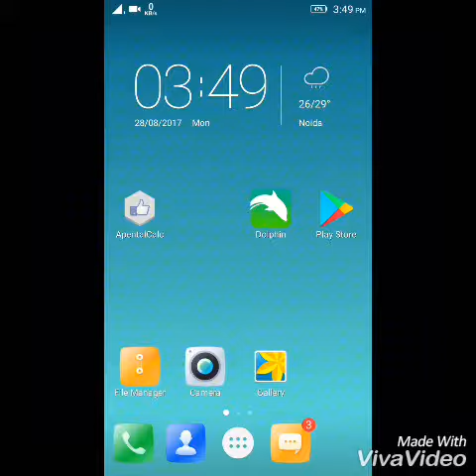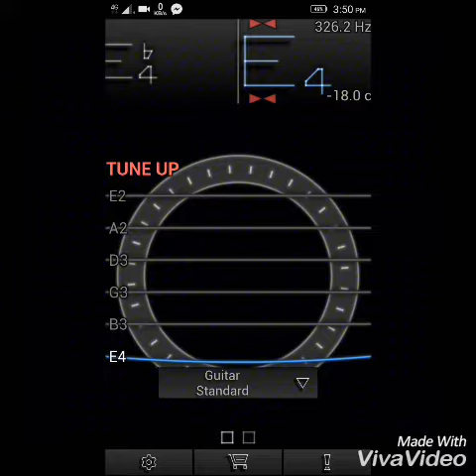How to guitar tune without tuner | Tech apk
Dosto ab aap ko digital guitar tuner lene ke jarorat nahi hai dosto pitch lab apk sa aap aapne guitar ko tuner kr sakte hai yee bohat he bhaiya aap hai

MY TRIPOD=
MY CAMERA=
MY LAPTOP=
MY LIGHT=